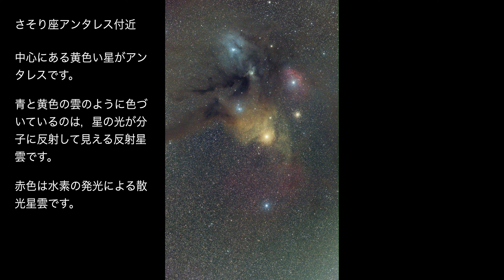【4K】初夏の星空：さそり座・アンタレス / Starry sky in early summer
初夏の星空のタイムラプス動画です。
月夜と薄曇りで星が見にくいですが，夏を代表する星座のさそり座を見ることができました。
さそり座の一等星アンタレスの近くには，たくさんの星々に照らされた雲のような星雲があり，宝石のようです。